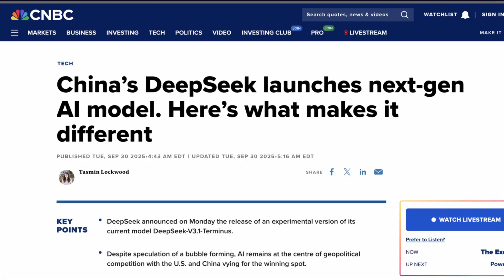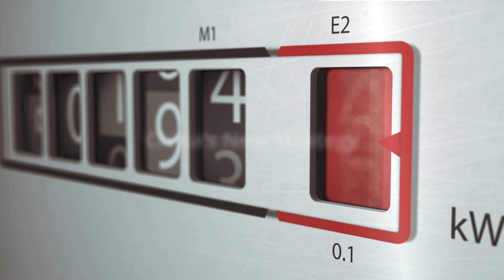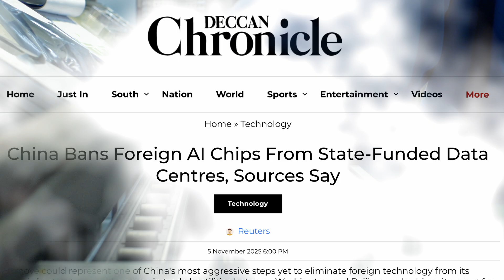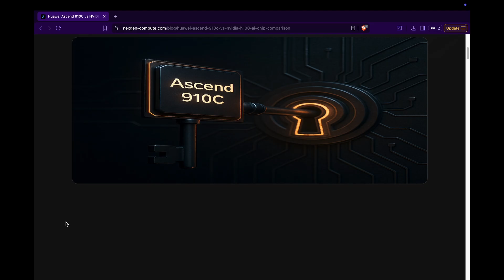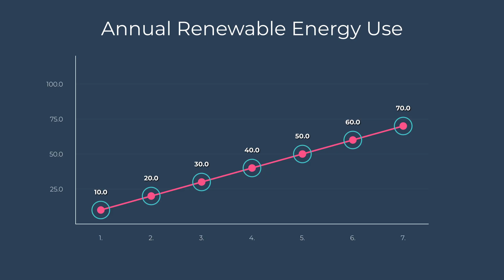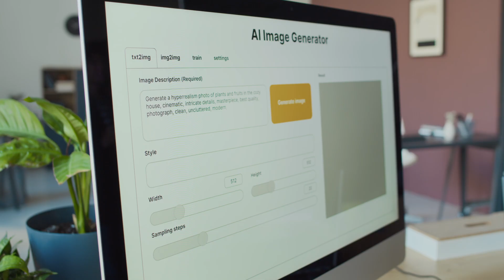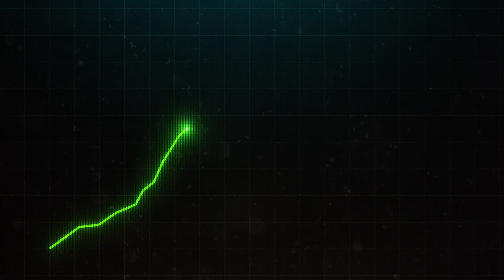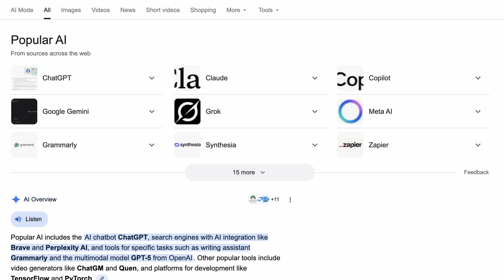The AI War: China’s $28B Strategy To Leave The US In The Dust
China just launched a $28 BILLION plan to dominate artificial intelligence — and it could be America’s worst nightmare. In this video, we break down how China’s AI dominance could reshape the US China AI race and global power forever.

From military tech to surveillance and economic control, AI is becoming the ultimate weapon.
If China pulls ahead, the US could lose its edge in defense, innovation, and global influence almost overnight.
We’ll explore how this $28B strategy fits into the larger US China Tech War — and why American leaders are so worried.

Stay till the end for what this AI power shift could mean for the rest of the world.

In this video, we break down:
🔥 The shocking details of China’s $28 billion AI investment

🔥 How this money will be used across chips, data centers

🔥 Why this plan has Silicon Valley and Washington genuinely worried

🔥 The role of companies like Baidu, Alibaba, Tencent & DeepSeek in China’s AI strategy

🔥 What this AI arms race really means for the rest of the world

This isn’t just about China vs America. It’s about who writes the rules of AI for the entire planet.

🎯 Question for you:

Which country do you think will actually win the AI race – China or America? And why?

📌 About this video:

This analysis is based on publicly available government documents, industry reports, and verified news sources. All projections are based on current trends and disclosed information as of now.

If you want more content that cuts through the hype and focuses on data, strategy, and long-term consequences, you’re in the right place.